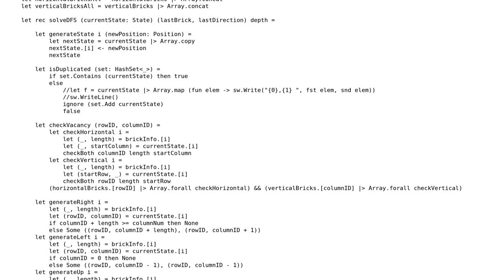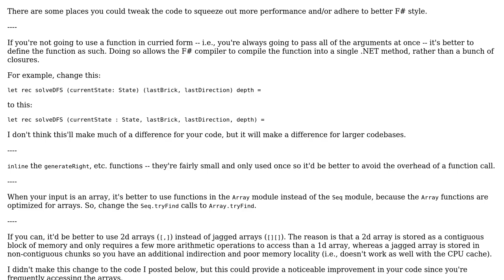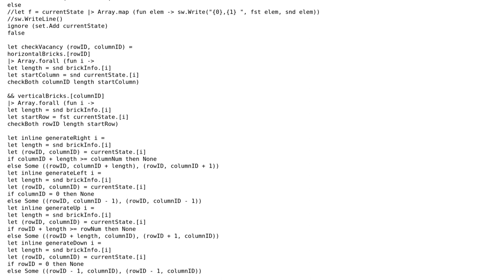Unblock Me / Rush Hour solver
With thanks & praise to God, and with thanks to the many people who have made this project possible! | Content (except music & images) licensed under CC BY-SA | Music | Images & others | With thanks to user Jamal user Jack P. user colinfang and the Stack Exchange Network Trademarks are property of their respective owners. You are responsible for your own actions.